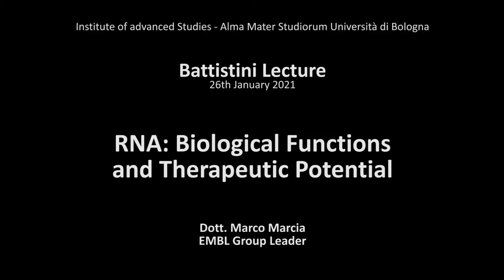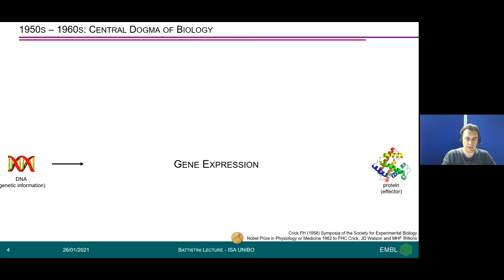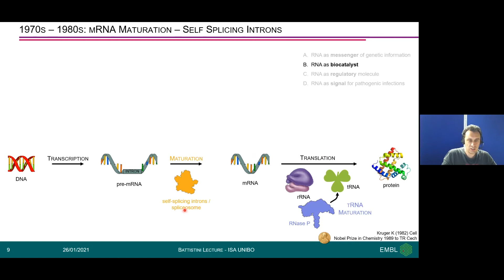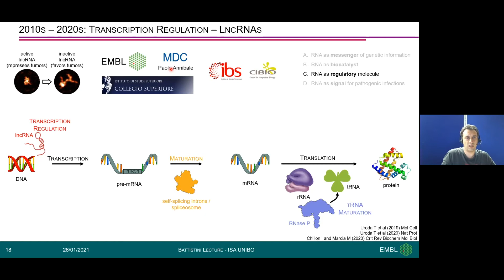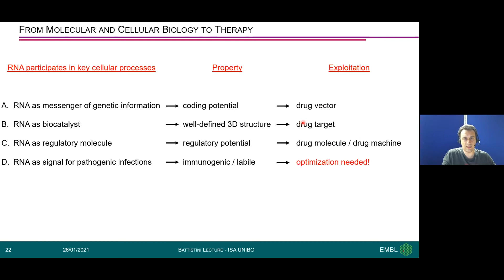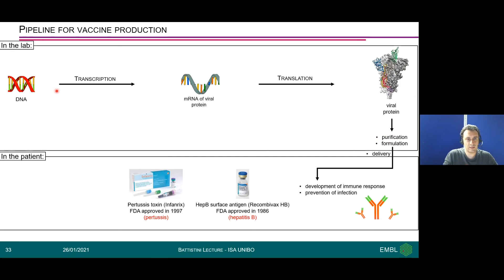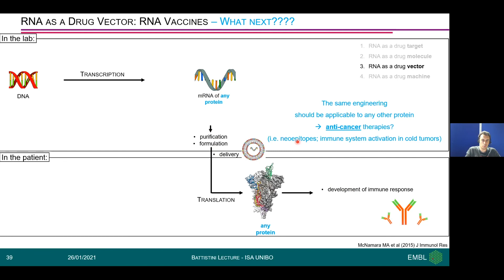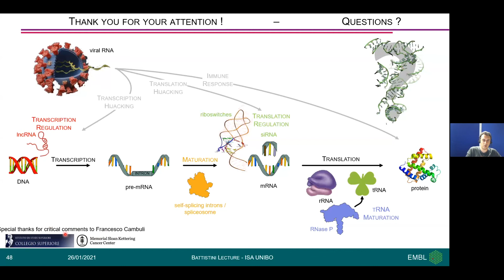“RNA: Biological Functions and Therapeutic Potential”, Dr. Marco Marcia, EMBL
26/01/2021
Battistini Lecture by Dr. Marco Marcia, European Molecular Biology Laboratory (EMBL).
The Institute of Advanced Studies and the Collegio Superiore jointly promote a series of lectures – called Battistini Lectures – to commemorate Professor Andrea Battistini, internationally reknown Italianist, Professor of Italian Literature and first Director of the Collegio Superiore (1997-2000).

The Institute of Advanced Studies invites scholars from all over the world to Bologna in order to foster activities in education and research in collaboration with researchers and teachers of the University of Bologna.
The Institute is an active member of a number of international networks, such as the Network of European Institutes for Advanced Study (NetIAS) and University-Based Institutes for Advanced Study (UBIAS).